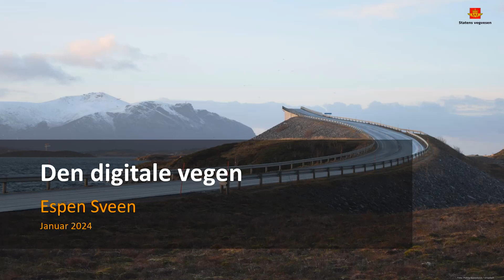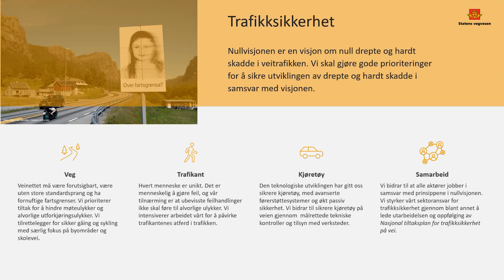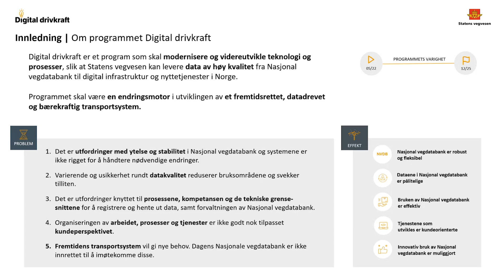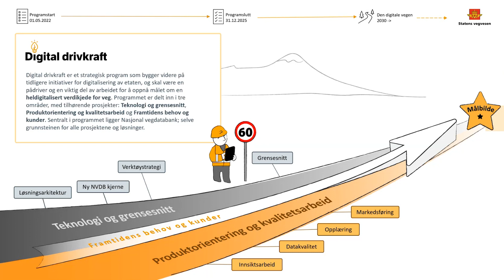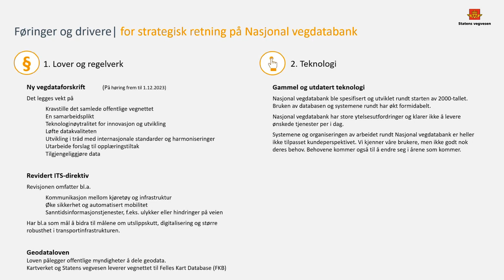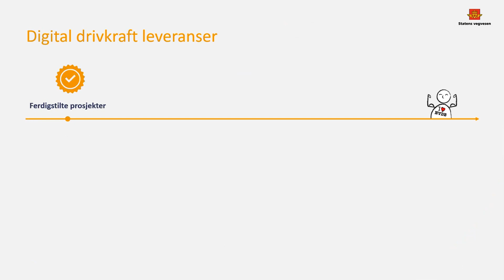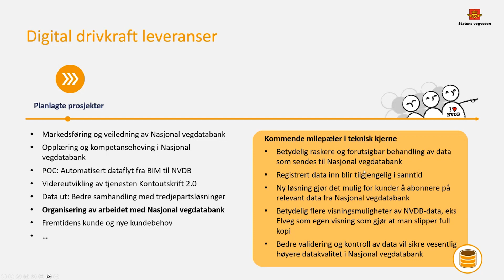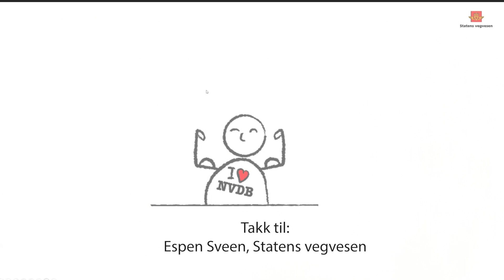Nettverkstreff 31. januar 2024, Modernisering av Nasjonal Vegdatabank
Litt redigert opptak av Espen Sveen fra Statens vegvesen sin presentasjon.
Tema: Digital drivkraft og Pågående MODERNISERING av Nasjonal Vegdatabank.